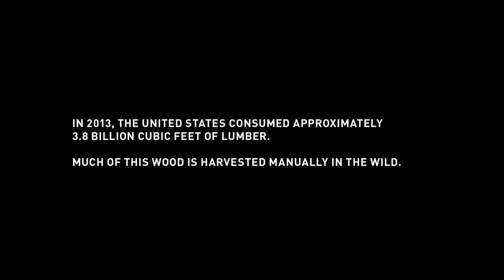Deepwater Horizon | Work Like an American | Darrell Holthusen (Logger)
Video portrait of Darrell Holthusen - logger.

"Deepwater Horizon" chronicles the stories of the heroic men and women aboard the oil rig that exploded on April 20, 2010 and caused one of the biggest man-made disasters in history.

The “Work Like an American” campaign highlights the real people behind jobs that go unseen, jobs that, at times, are unthinkably dangerous. This series highlights an electrician, longshoremen, a fisherman, high-line power operator, steelworker, mechanic, and more.